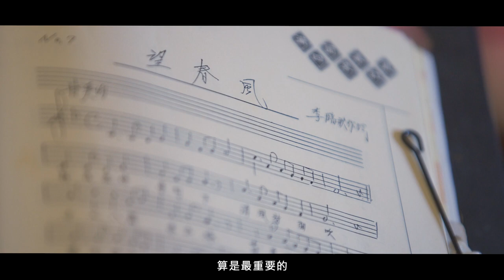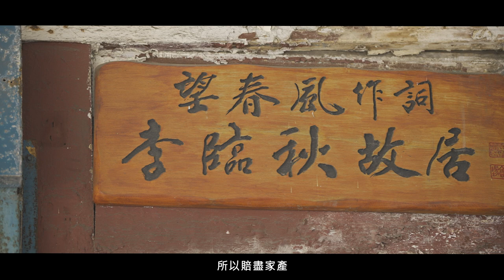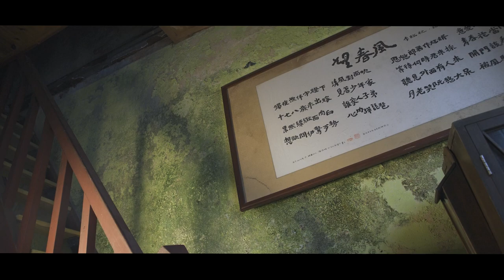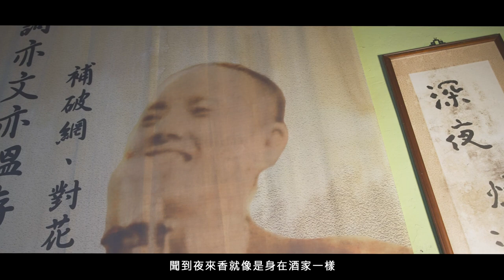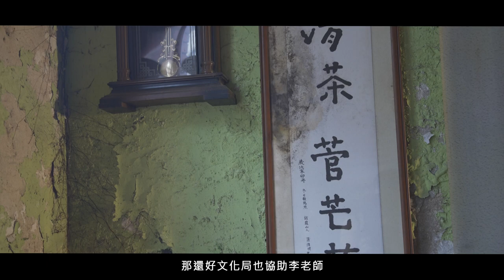名人故居故事導覽影片(五)之李臨秋故居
《望春風》是台灣流行歌謠史上重要的一頁，在百年 歲月裡錄製發行眾多版本，以國台語、日語等語言翻唱，也奠定其創作者李臨秋不朽的地位。
李臨秋故居所在的大稻埕曾為 1930 年代 台灣流行歌謠的孕育之地，李臨秋的作品因「三分雅，七分俗」受到大眾喜愛 ，「凡有井水處，皆能歌李詞」 。 透過李臨秋么子李修鑑 回憶與父親相處的種種，搭配老照片呈現李臨秋的不同面貌。
李臨秋么子李修鑑闡述故居保存的過程及重要性，從他的信念中可感受到他對父親的情感以及對歷史記憶的重視， 並 侃侃而談故居的規劃 與展望 。未來， 這裡將成為樂壇新人發表作品的空間，讓音樂繼續流淌在大稻埕，再現昔日風華。